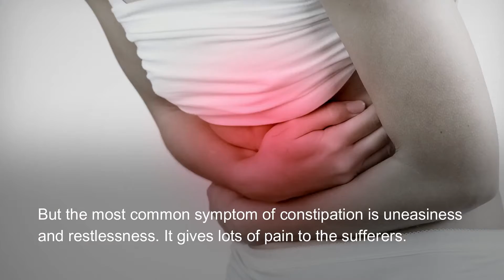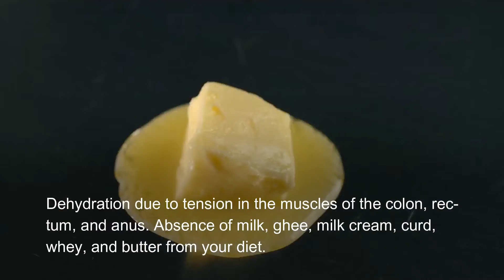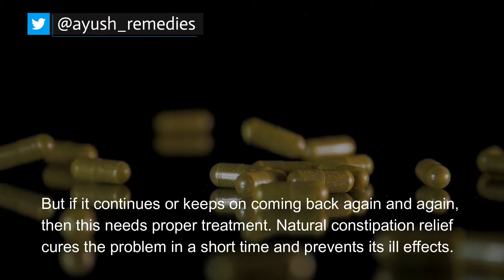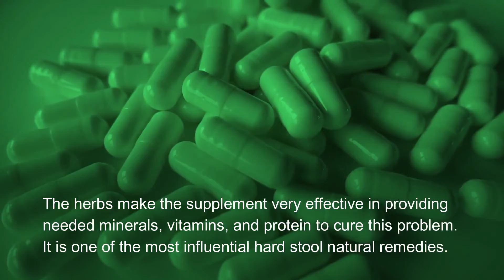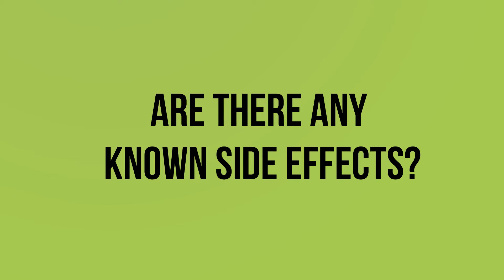How to Treat Constipation Naturally at Home? (Ayurvedic Medicine)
How to Treat Constipation Naturally with Ayurvedic Medicine?

Arozyme capsule is an ayurvedic digestive aid supplement that helps treat constipation naturally at home.

The perfect combination of herbs in the Arozyme capsule provides relief from irregular bowel movements and hard stools without side effects.

You can find details about the Arozyme capsule here

Timestamps:

0:00 How to relieve constipation naturally?

0:56 Causes and symptoms of constipation

1:49 Solution for hard stools and blood in stools

3:21 Important herbs in Arozyme capsule

5:07 Buy Arozyme capsule

Arozyme capsules contain herbs that improve digestion and make stools soft and easy to pass.

More Videos Like This:

How to Empty Bowels Without Straining, Get Rid of Constipation Naturally

How to Reduce Symptoms of Hemorrhoids, Stop Bleeding Piles Naturally